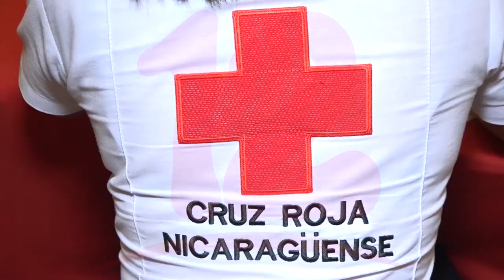Cruz Roja Mexicana capacita a personal de primeros auxilios en Nicaragua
Noticias12Nicaragua Cruz Roja Mexicana capacita a personal de primeros auxilios en Nicaragua